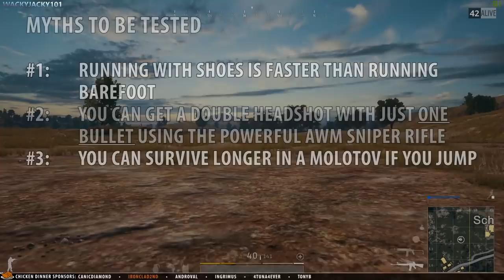PUBG MYTH BUSTERS #2: Shoes or Barefoot Speed, Double AWM Headshot, Molotov Survival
PUBG Myth Busters! Can you run faster with shoes compared to barefoot? Can you get a double HS with an AWM? Will jumping make you survive longer inside a molotov?

Outtro Music: MK2 - Destructoid

//WackyJacky101